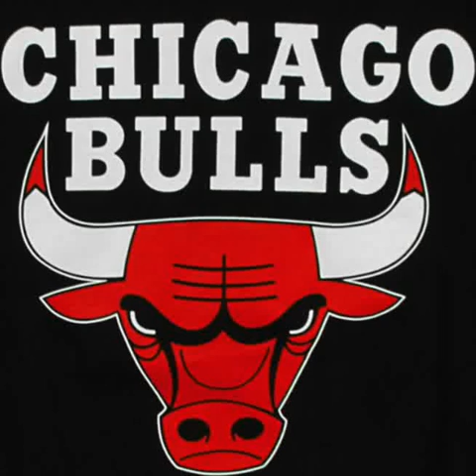Chicago Bulls Theme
AND NOW, THE STARTING LINE UP FOR YOUR CHICAGO BULLS!